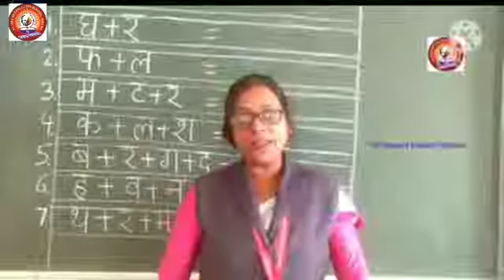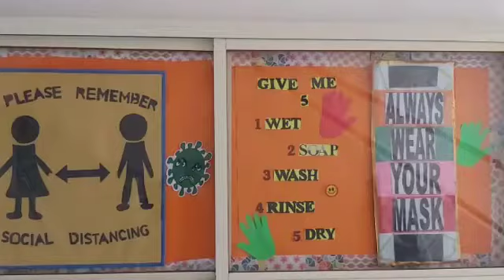St Vincent Pallotti kindergarten* Memories 2020*Part II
Memories 2020 Part II